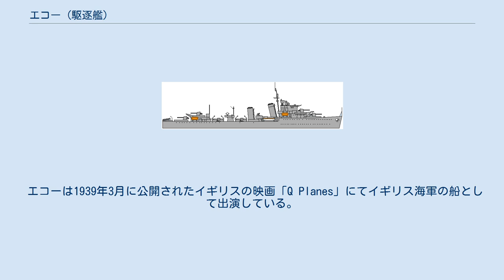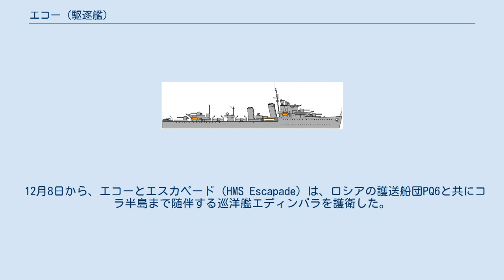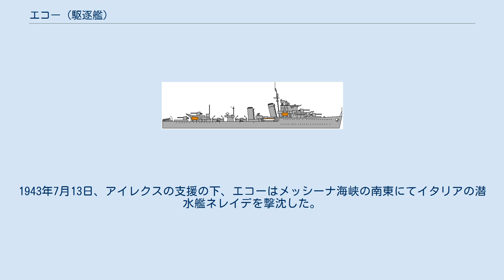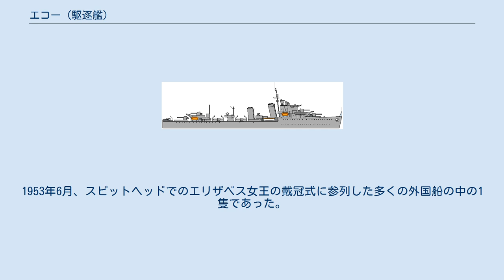エコー (駆逐艦)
エコー (HMS Echo, H23) はイギリス海軍のE級駆逐艦。
1944年にギリシャ海軍に貸与され、ナヴァリノと改名された。
 エコーは1939年3月に公開されたイギリスの映画「Q Planes」にてイギリス海軍の船として出演している。
 1940年1月、エコーは機雷敷設艦の護衛と哨戒任務のためにスカパ・フローの第12艦隊に配備された。
5月にはノルウェーでの軍事作戦を支援し、8月は複数の作戦において第1機雷敷設艦隊を護衛した。
8月28日、自由フランス軍支援のためダカール沖海戦に参加し、9月25日に作戦が中止された後には損傷した戦艦バーラムをフリータウンまで護衛した。
 1941年5月21日、ドイツの重巡洋艦プリンツ・オイゲン及び戦艦ビスマルクの捜索において、エコーと他5隻の駆逐艦が、デンマーク海峡に向かう巡洋戦艦フッドと戦艦プリンス・オブ・ウェールズの護衛に就いた。
デンマーク海峡海戦の翌日の5月25日、エコーは損傷したプリンス・オブ・ウェールズをアイスランドまで護衛した。
7月末、EF作戦において、エコーは空母及び重巡洋艦デヴォンシャー、サフォークの護衛として配備された。
8月中旬から、エコーはハーランド・アンド・ウルフ造船所に入り兵装の換装を行い、11月4日に再び艦隊加わった。
 12月8日から、エコーとエスカペード（HMS Escapade）は、ロシアの護送船団PQ6と共にコラ半島まで随伴する巡洋艦エディンバラを護衛した。
19日に到着すると、エコーはロシアの商船ムルマンスクを護衛するために艦隊を離れた。
エコーは2機のドイツ爆撃機Ju 88の攻撃を受けるが、戦闘機ハリケーン及びエディンバラの到着により難を逃れた。
その後、エコーは帰還した護送船団QP4を護衛し、1942年1月10日にスカパ・フローに帰港した。
 エコーはその後、英国とアイスランド間の護送船団を護衛し、船体の補修後第8駆逐艦隊に加わった。
9月2日、エコーはロシアの護送船団PQ18を護衛し、北極圏の護送船団を護衛した後、1942年11月に護送船団QP15、1942年12月に護送船団JW51A、1943年1月に護送船団JW52を護衛した。
 1943年2月、エコーはハンバー造船所で修理を行い、6月に再び第8駆逐艦隊に配備され、6月17日にジブラルタルに向けて出航した。
7月初旬、艦隊はハスキー作戦に備えるためにアレクサンドリアに向かった。
1943年7月13日、アイレクスの支援の下、エコーはメッシーナ海峡の南東にてイタリアの潜水艦ネレイデを撃沈した。
9月16日にはエーゲ海の島々での作戦を支援し、翌日、エコー及びイントレピッドはアスティパレア島沖でドイツ軍の駆潜艇を攻撃した。
 1944年にエコーはギリシャに貸与され、ナヴァリノと改名された。
1953年6月、スピットヘッドでのエリザベス女王の戴冠式に参列した多くの外国船の中の1隻であった。
1956年3月8日にイギリス海軍へ返還され、翌4月にスクラップのため売却された。